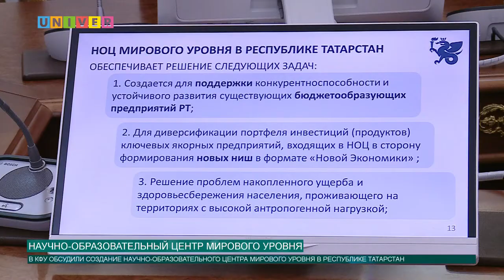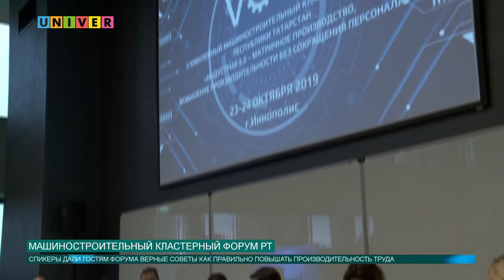Новости КФУ от 23.10.2019